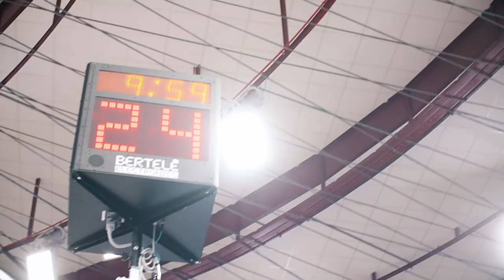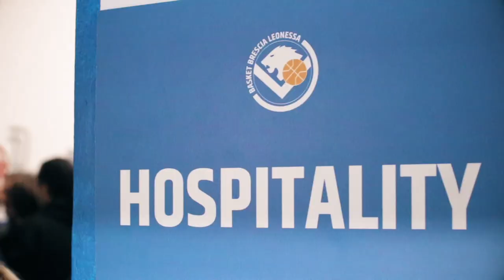Serie A | Il film di Brescia-Brindisi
La partita con l'Happy Casa Brindisi, ma non solo: sono sempre tanti gli eventi collaterali che arricchiscono gli appuntamenti casalinghi della Germani Basket Brescia (PalaLeonessa A2A di Brescia | 26 gennaio 2020)